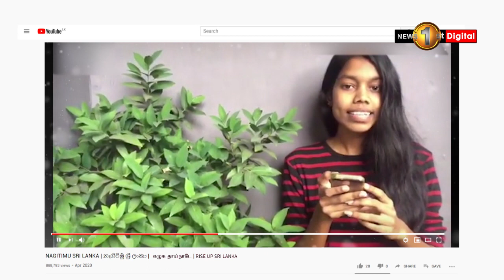NagitimuSL Cover 01.05.2020 | නැගිටිමු ශ්‍රී ලංකා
NagitimuSL Cover Best Youtube video of the day 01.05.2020 | නැගිටිමු ශ්‍රී ලංකා